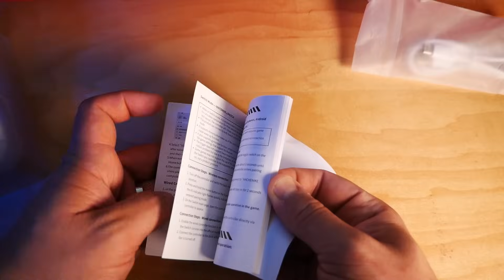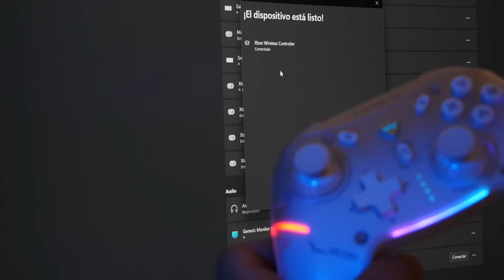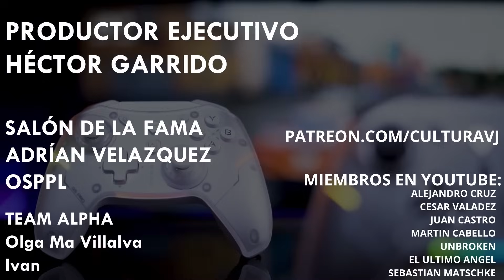EL control para casi TODO | CVJ Tech: Machenike G5 Pro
El Machenike G5 Pro es un control que funciona para tu Nintendo Switch, Android, PC, iOS o cualquier dispositivo que acepte un dongle 2.4Ghz. Aquí como esta el control y mis impresiones.

Stay Geek!